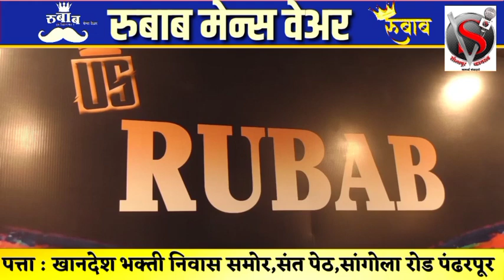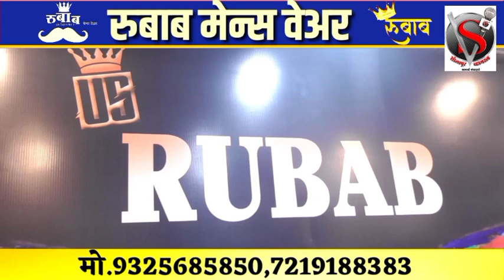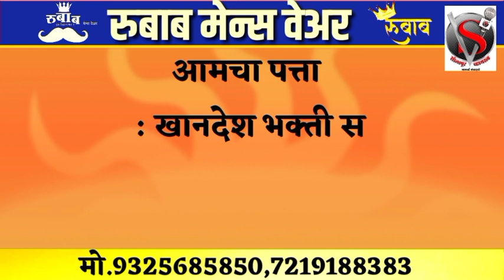'त्या'ठेकेदारावर गुन्हे दाखल करा,भाजप आमदार हरीष पिंपळे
'त्या'ठेकेदारावर गुन्हे दाखल करा,भाजप आमदार हरीष पिंपळे यांचे पंढरपूर प्रांत कार्यालयासमोर आमरण उपोषण, मात्र त्या प्रश्नाचा स्थानिक लोकप्रतिनिधींना पडला विसर